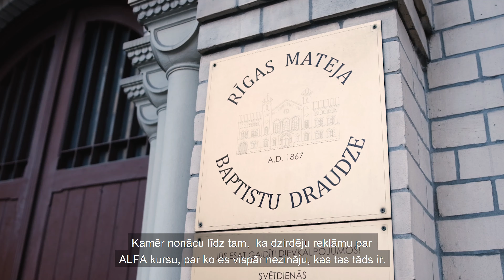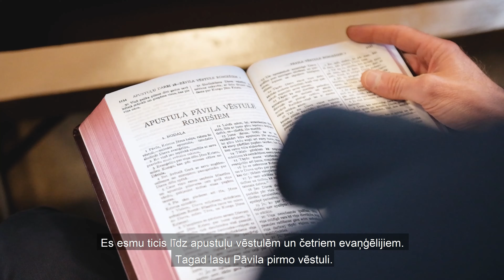Dzīvot tā, lai nebūtu jākaunas | Linards Kovaļevskis